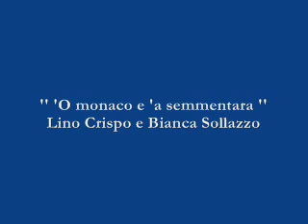'O monaco e 'a semmentara - Lino Crispo e Bianca Sollazzo